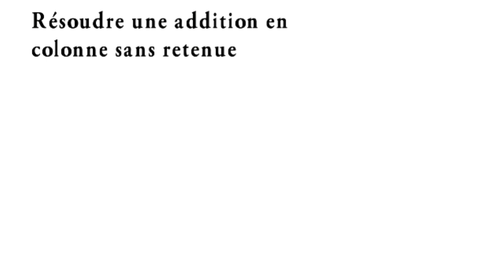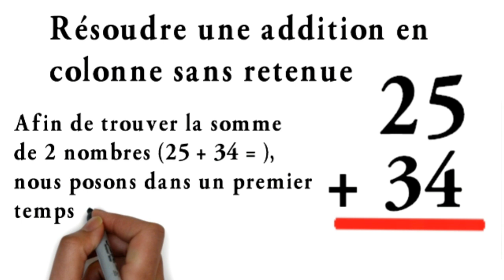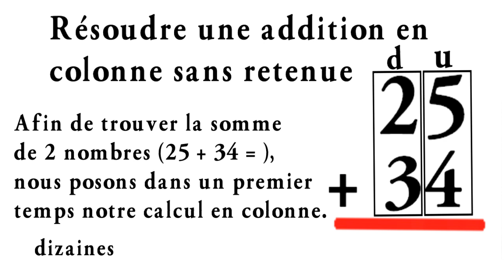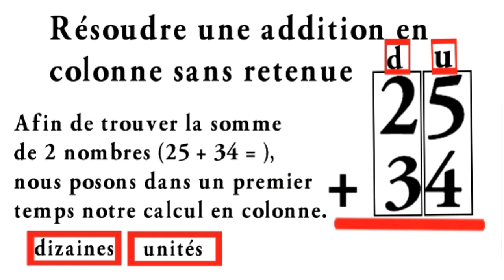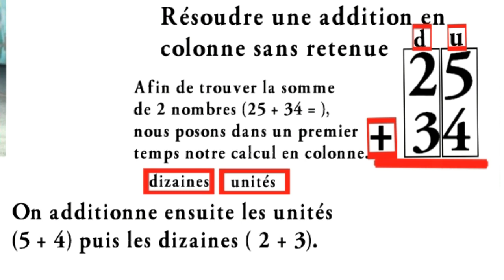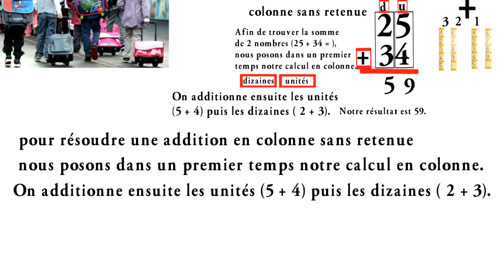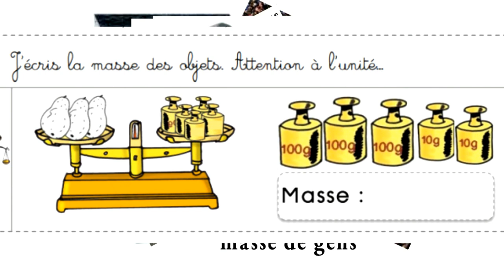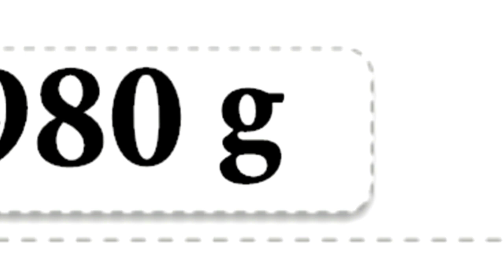Français, 3ème année pr, Résoudre une addition en colonne sans retenue, L129